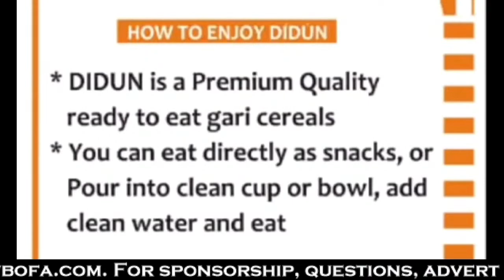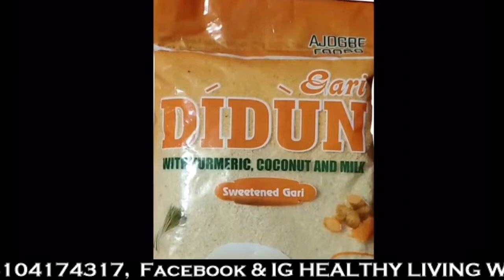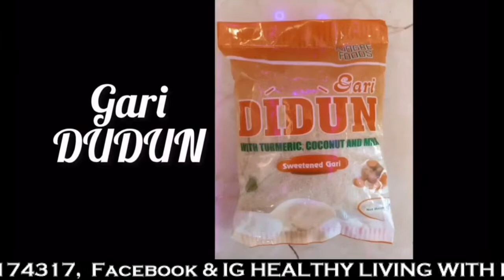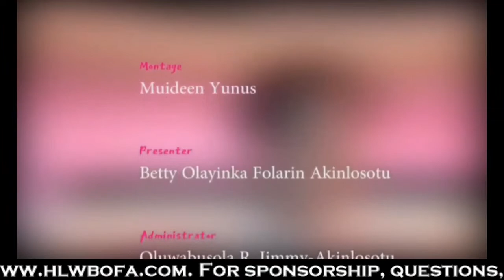Does the Blood Type Diet Really Works?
when it comes to diet, I mean the food you eat or drink. Of course, we all know that we have foods that come in the form of liquid. Whichever one you consume, A Neturapatic Physicain described how people could be healthier, live longer, and achieve their ideal weight by eating according to their blood type. It’s made to believe that one’s choice of condiments, spices, and even exercise should depend on one’s blood type. Does this Theory really works?

Nutrition expert have said that, "basing a diet on your blood type is not evidence-based and restricts many healthy foods. Nutrition experts do not support or recommend this diet for achieving nutrition or health goals”